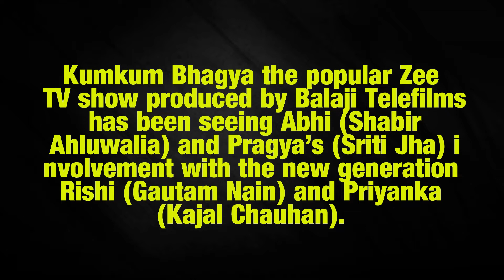Kumkum Bhagya Priyanka tells a lie about Rishi to Abhi